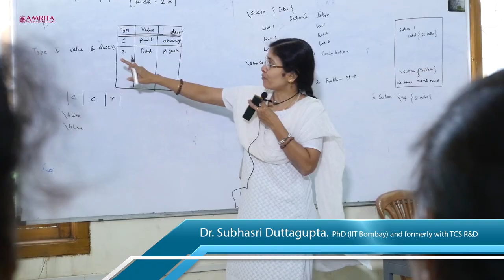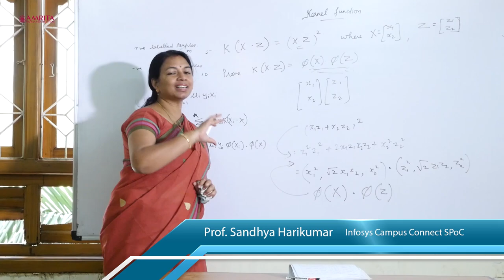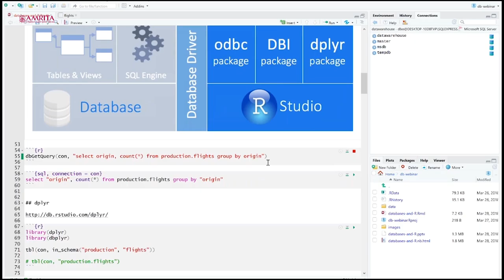M.Tech. Computer Science & Engineering, Amrita School of Engineering, Kollam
M.Tech in Computer Science and Engineering (CSE) programme has been designed for students with sufficient background in computer science and engineering to develop into adept professionals. M.Tech in CSE is a graduate degree that builds skill and knowledge in advanced and current topics of computer science. The degree is suitable for students with a bachelor’s degree in a computing-related field as well as students who want to demonstrate computer science expertise in addition to a degree in another field.